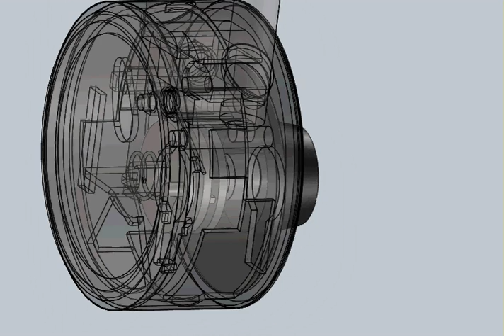Combination Padlock Animation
Animation of a combination padlock done in SolidWorks.